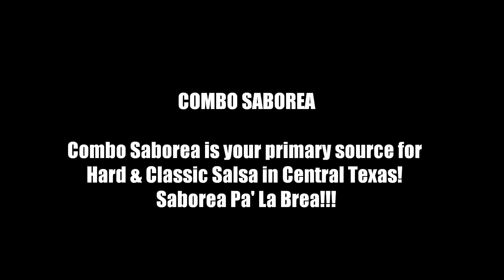Combo Saborea - Our History!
Photo slides from the starting days until this past year.

Combo Saborea is your primary source for Hard & Classic Salsa in Central Texas! Saborea Pa' La Brea!!!

Biography: Combo Saborea is a music ensemble composed of 10 musicians. The composition of the group includes Vocals, Piano, Bass, Congas, Bongos, Timbales and a Trombone Session. Combo Saborea was founded by Dámaso Torres and Alida Torres in June 2009. Combo Saborea goal is the desire to share the enthusiasm and energy playing music to all of you.

Band Interests: Combo Saborea is your primary source for Hard & Classic Salsa in Central Texas! Saborea Pa' La Brea!!!

Are you getting married? Are you planing a corporate party, awards banquet, or a gala event? Quinceañeros? We play Latin music (Salsa, Merengue, Bolero, etc...), your guests will love a great live music event from Combo Saborea.